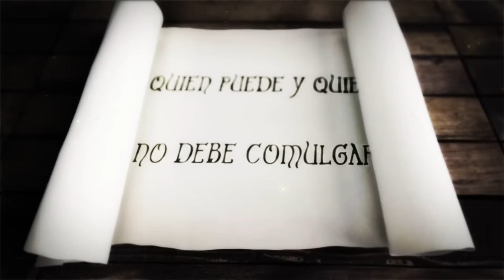Quien puede y quien no debe COMULGAR - ☕ Café Católico - Padre Arturo Cornejo ✔️